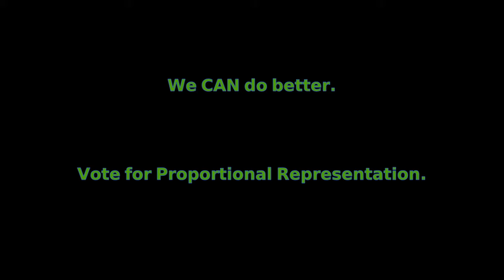Patricia Lane on Proportional Representation